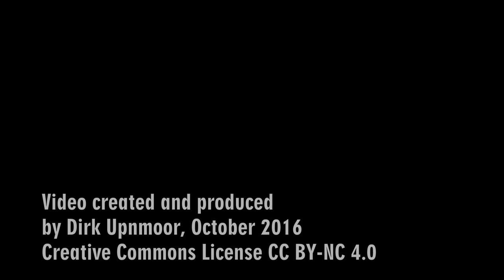Verkehrshistorischer Tag 2016 - Teil 1: U-Bahn Hamburg, Niendorf-Markt - Schlump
Mitfahrt im T-Wagen 220 der Hamburger Hochbahn beim Verkehrshistorischen Tag 2016 (9. Oktober 2016), aufgenommen vom Zugbegleiter/innen-Platz.

Die T-Wagen, die von 1912 bis 1929 beschafft wurden, haben links vom Führerstand einen Platz für das Zugbegleitpersonal, der freie Sicht nach vorn ermöglicht. Deshalb war dieser Platz später bei vielen Fahrgästen (besonders Kindern) sehr beliebt, als die Züge seit den 1950/60er Jahren ohne Zugbegleitung fuhren.